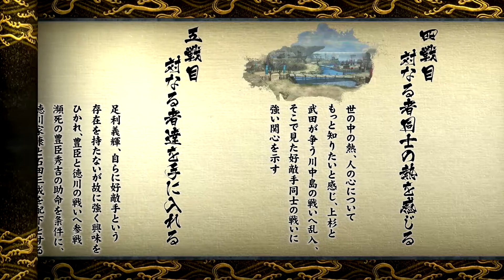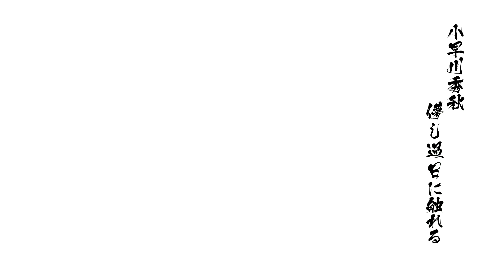SB 4 Sumeragi Ashikaga Yoshiteru/Kobayakawa Hideaki Gameplay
Streaming SB4 Sumeragi Gameplay